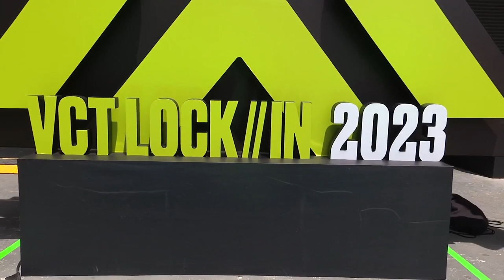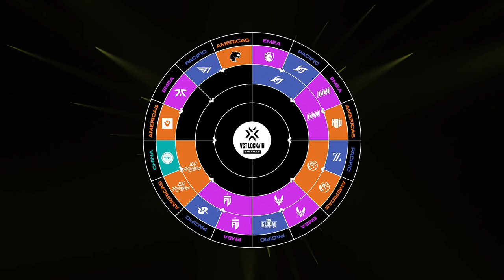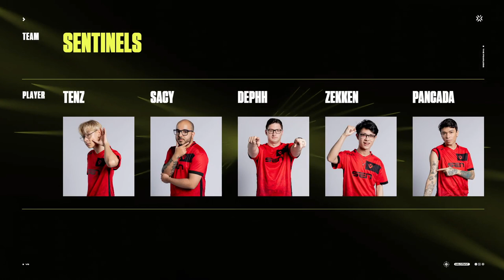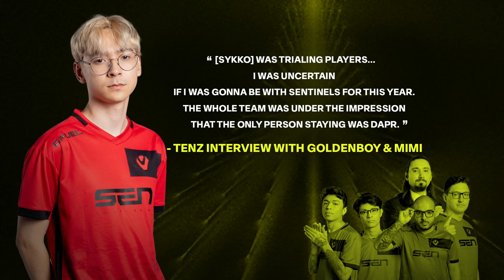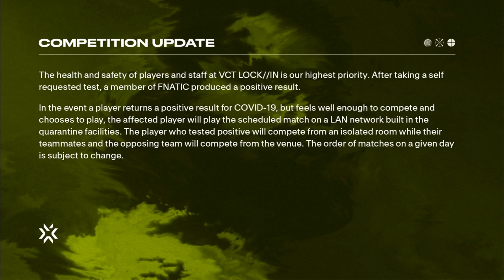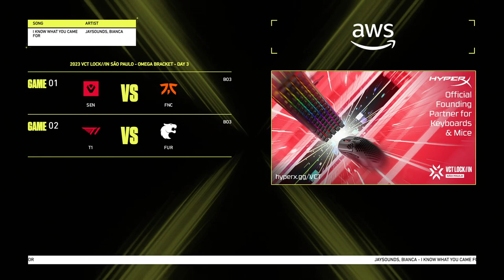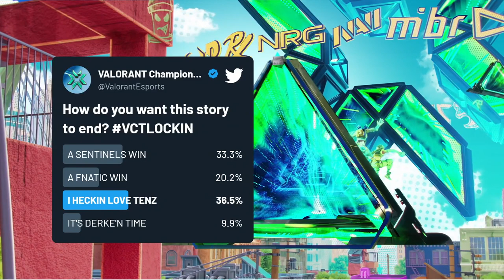SEN vs. FNC — VCT LOCK//IN — Omega Bracket Day 9 Map 1